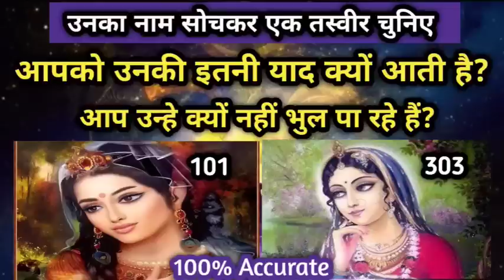🌈😍 आपको उनकी इतनी याद क्यों आती है? क्या कारण है। Apko unki itni Yaad kyu aati hai? Tarot Timeless